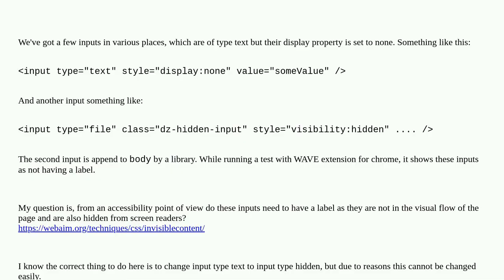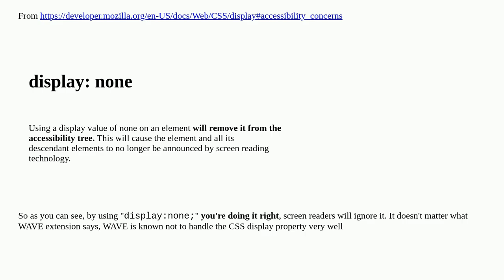Does an input type text with its css display property set to none need a label?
A special thanks goes out to the community

  wcag accessibility